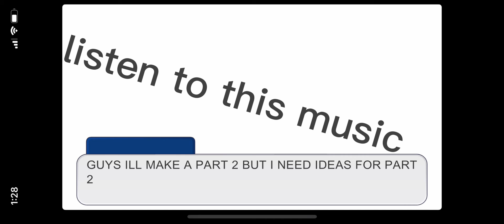canon red guy meets fanon red guy